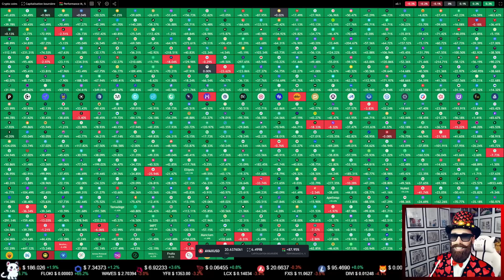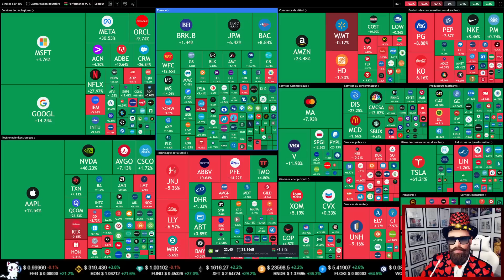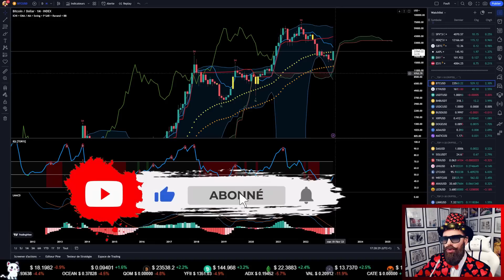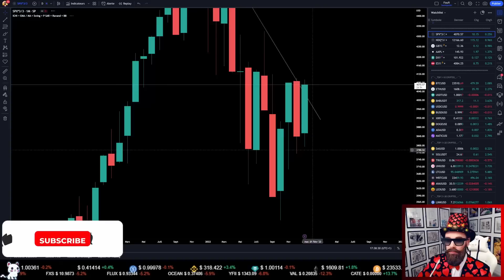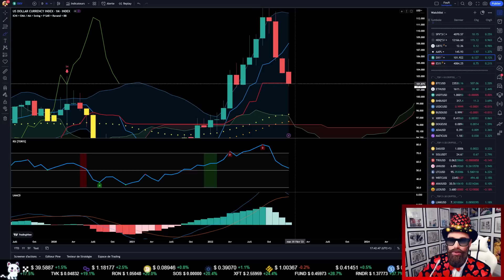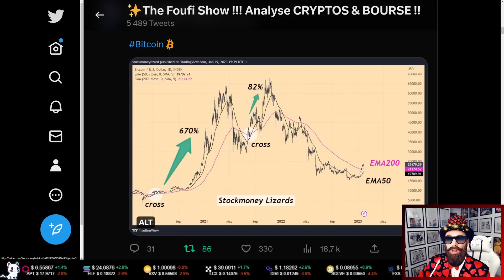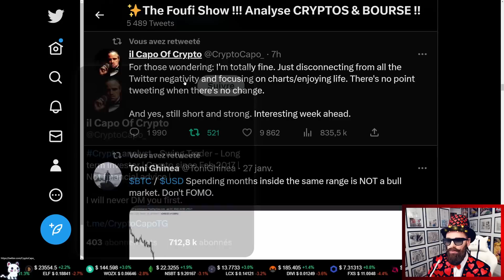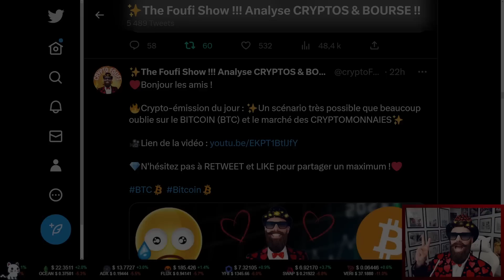✨Analyse long terme du BITCOIN (BTC), ETHEREUM (ETH), S&P 500 (SPX) et du Dollar (DXY) ! Ca pousse!✨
▬▬▬▬▬▬ 📊 Analyse Daily BITCOIN & ETHEREUM 📊 ▬▬▬▬▬▬
➡️J'analyse quotidiennement le BITCOIN (BTC) et l'ETHEREUM (ETH) ainsi que les cryptomonnaies des abonnées chaque dimanche en LIVE à 21 heures donc n'hésitez pas à proposer votre crypto préférée lors du live chaque dimanche soir !!
J'analyse aussi le marché Boursier (S&P500, NASDAQ, DJI, CAC 40, pétrole, inflation, récession, FED, BCE, etc...) qui est corrélé au marché des cryptomonnaies et nous aiguille sur les tendances haussières ou baissières de nos ALTCOINS préférés.

▬▬▬▬▬▬ 🏆 Vidéos de projets NFT & PLAY-TO-EARN 🏆 ▬▬▬▬▬▬
➡️Je présente aussi sur la chaîne des vidéos de projets NFT (jeton non fongible), de projets METAVERSE et de jeux PLAY-TO-EARN (dans ce type de jeux vidéos on gagne de l'argent en jouant).

▬▬▬▬▬▬  🎥 Chapitrage 🎥  ▬▬▬▬▬▬
00:00 Introduction
04:44 Analyse long terme BTC
12:36 Analyse long terme ETH
14:49 Analyse long terme SPX
17:45 Analyse long terme DXY
21:18 Analyse de divers scénarios + News cryptos